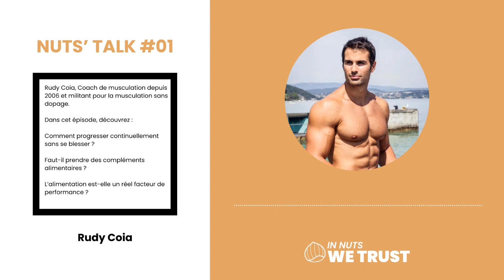#01 - Comment progresser sans se blesser ? L'alimentation le support de l'entraînement - Rudy Coia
Rudy Coia, Coach de musculation depuis 2006 et militant pour la musculation sans dopage. Rudy vous aide à progresser en vous donnant les moyens de vos ambitions en laissant le moins de place au hasard possible que cela soit pour faire une prise de masse, pour sécher, dessiner ses muscles ou se remettre en forme.

Dans cet épisode, découvrez :
- Comment progresser continuellement dans son sport ?
- Par quoi commencer, l’alimentation ou l’entraînement ?
- Faut-il prendre des compléments alimentaires ?
- Comment identifier les facteurs de fatigue ?
- Quelles sont les meilleures habitudes pour progresser sans se blesser ?
- L’alimentation est-elle un réel facteur de performance ?

Bonne écoute.